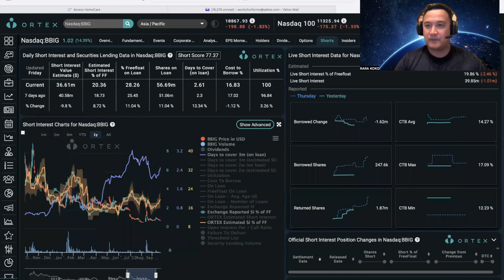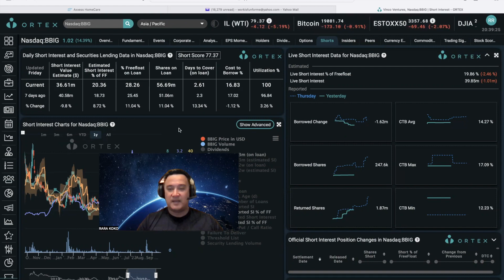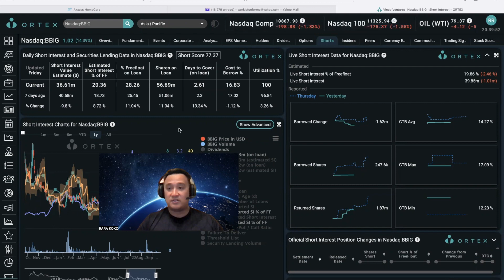BBIG STOCK TRAITORS TO RESIGN AS BOARD OF DIRECTORS SHORT SELLERS TO CLOSE 40 MILLION SHARES SHORTED